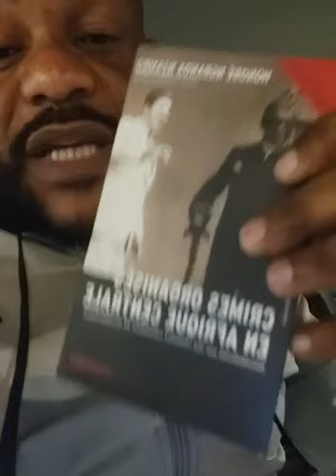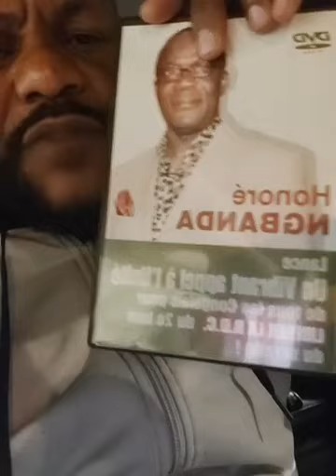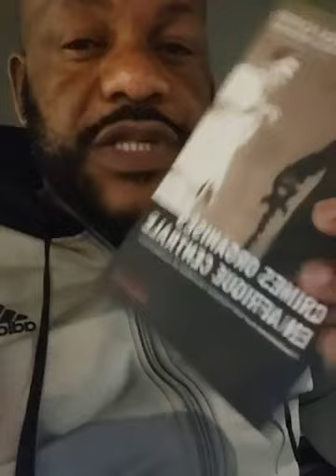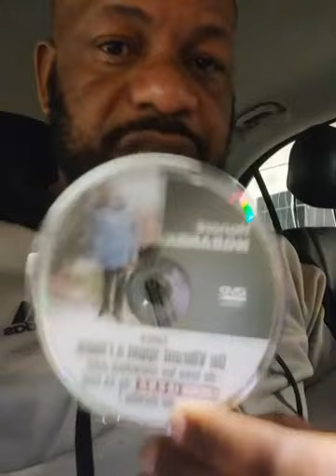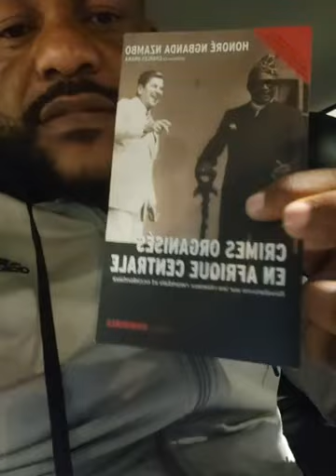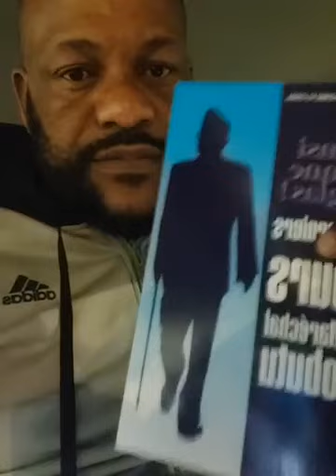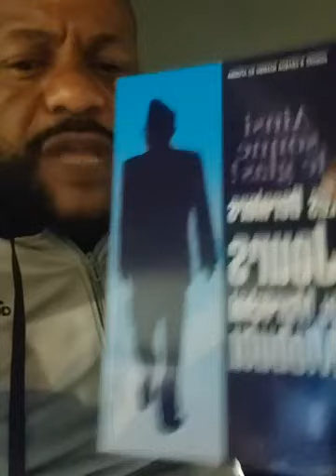APPEL TOSUNGA NDEKO MOHAMED MBOYO AZOBELA TOTIA MBONGO BENGA COLONEL ODON MBO OU CCDP